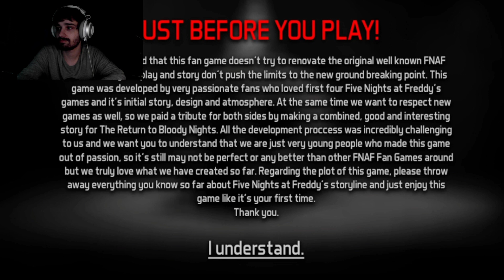Playing The Return to Bloody Nights: Part 1